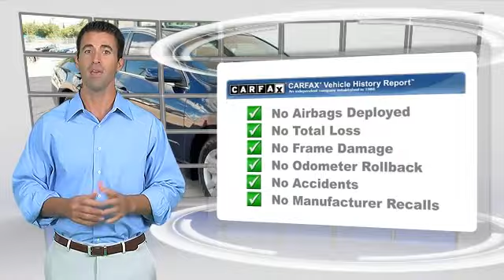Audi Dallas, Dallas TX 75209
Audi Dallas

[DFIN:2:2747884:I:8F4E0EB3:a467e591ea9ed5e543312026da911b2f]